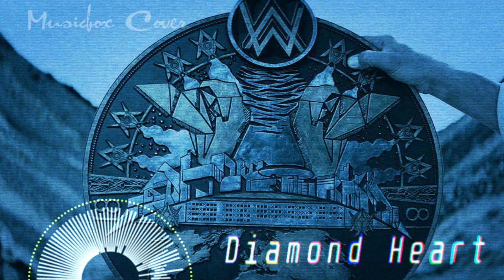[Music box Cover] Alan Walker - Diamond Heart